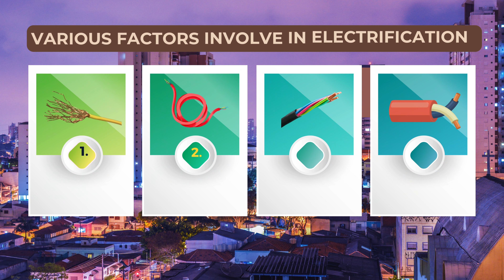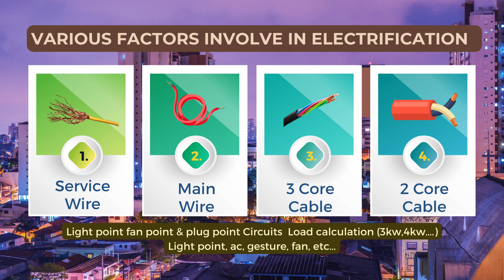3.6 Principles of electrification of buildings | CE304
Building Planning & Architecture

3.6 Principles of electrification of buildings

Welcome to our YouTube series on Building Services! In this detailed guide, we delve into every aspect of building infrastructure, from water supply to fire safety systems. Whether you're an aspiring architect, engineer, or simply curious about the inner workings of buildings, this series has something for you.

Here's what you can expect from each unit:
3.1 Introduction to Building Services: Get acquainted with the fundamental concepts and components of building services.
3.2 Importance of Building Services: Explore the crucial role of building services in ensuring functionality, safety, and sustainability.
3.2.1 Water supply: Dive into the intricate systems that provide clean and reliable water to buildings.
3.2.2 Sewerage & Drainage Systems: Learn about the efficient disposal of wastewater and the importance of drainage systems.
3.3 Sanitary fittings and fixtures: Discover the variety of fittings and fixtures used in modern sanitary systems.
3.4 Plumbing systems: Understand the principles behind plumbing systems and their installation.
3.5 Principles of Internal & external Drainage Systems: Explore the design principles governing internal and external drainage systems.
3.6 Principles of electrification of buildings: Gain insights into the electrification of buildings and electrical system design.
3.7 Intelligent buildings: Learn about the integration of technology for enhanced building functionality and efficiency.
3.8 Elevators & escalators: Explore the standards, uses, and safety considerations of elevators and escalators.
3.9 Air-conditioning systems: Delve into the design and operation of air-conditioning systems for optimal comfort.
3.10 Fire-fighting systems & Fire safety: Understand the importance of fire safety measures and the components of fire-fighting systems.
3.11 Building safety and security systems: Explore the various safety and security systems implemented in modern buildings.
3.12 Ventilation and lightning and staircases: Learn about ventilation systems, lighting design, and staircase safety.
3.13 Thermal insulation: Discover the importance of thermal insulation for energy efficiency and occupant comfort.
3.14 Acoustics of buildings: Explore the principles of building acoustics and sound control measures.

With each episode, you'll gain valuable knowledge that can be applied to real-world projects and enhance your understanding of building infrastructure.